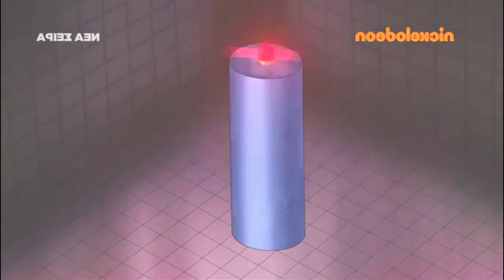Dragon Ball Super Episode 4: Greek Dub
Dragon Ball super Στα ελληνικά
dragon Ball super Ελληνική μεταγλώττιση

ignore
dragon ball super greek
dragon ball z greek
ντραγκον μπολ ελληνικα
dragon ball
dr. slump episode 1